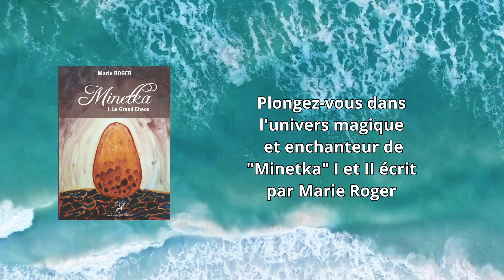Minetka de Marie Roger Une Saga fantasmagorique à découvrir absolument !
Vidéo promotionnelle réalisée par Naomi Titov
Minetka Tome 1 et 2 de Marie Roger
Lien vers le tome 1 Le Grand Chaos
Lien vers le tome 2 Le Grondement de la Terre

Découvrez l'univers envoûtant de Minetka, une saga de science-fantasy écrite par Marie Roger.
Dans le premier tome, "Le Grand Chaos", suivez les aventures de Minetka, un jeune héros mystérieux qui se retrouve au cœur d'une lutte pour la survie des quatre mondes. Magie, technologie et intrigues se mêlent dans cette quête où les pouvoirs cachés de Minetka sont la clé d'un univers bouleversé. La magie réveille des forces anciennes, et chaque pas du héros dévoile un peu plus sur son identité fascinante.

Dans le second tome, "Les Grondements de la Terre", les secrets du passé refont surface, et les dangers se multiplient. Minetka doit faire face à de nouvelles épreuves, tandis que la menace des dragons et des peuples divisés se précise. L'intrigue se tisse habilement, dévoilant des pans entiers d'un monde à la fois magique et brutal.

Plongez dans cette aventure épique où chaque page nous entraîne plus profondément dans les mystères de Minetka et son destin héroïque. La série est un savant mélange de suspense, de magie et d'une exploration profonde des relations humaines.

À découvrir sans tarder !

Bonne lecture
Marie

M'offrir un livre 📖 pour une chronique :
Demandez mon adresse via mail

Vos livres sur YouTube et Instagram : @mariecoach